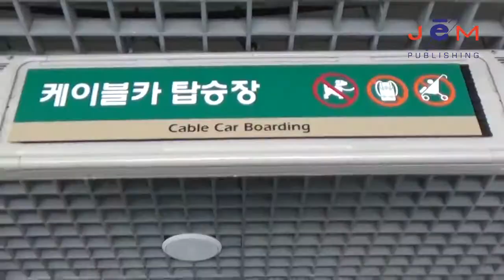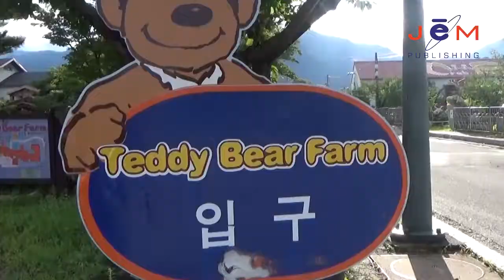Korea Tour - JEM REWARD 2017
Nami Island - Mount Seoraksan - Seoul
23 - 27 August 2017